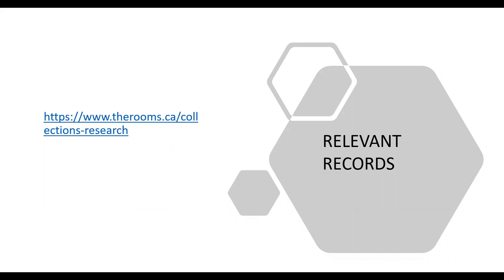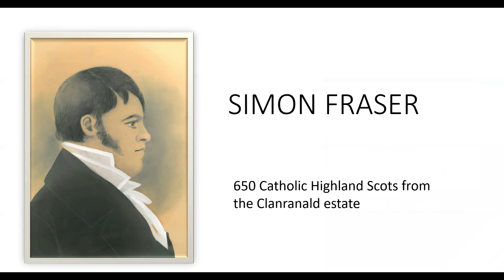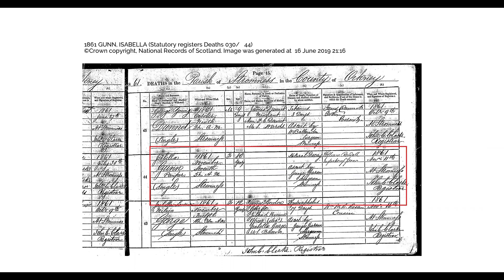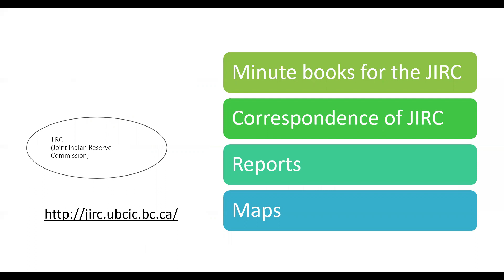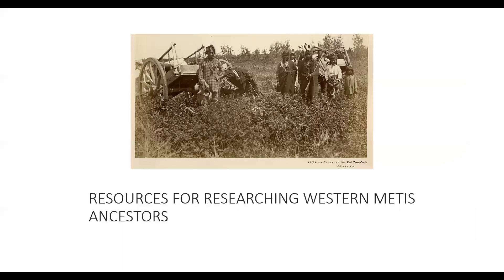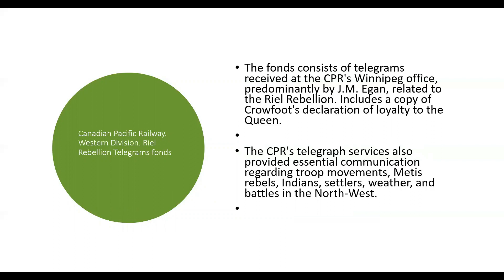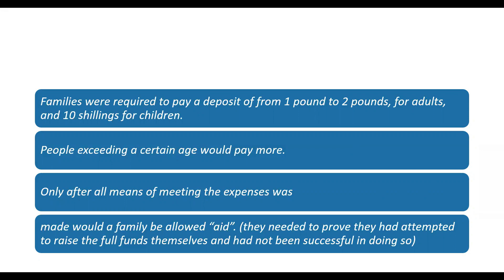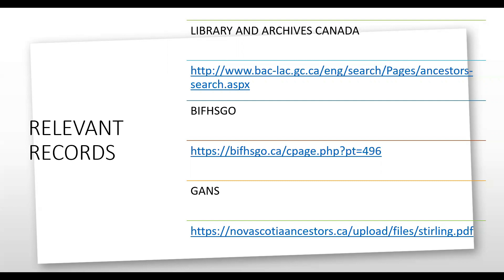Finding Your Scottish Ancestors in Canada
Christine Woodcock shares resources for finding your Scottish ancestors who may have emigrated to Canada